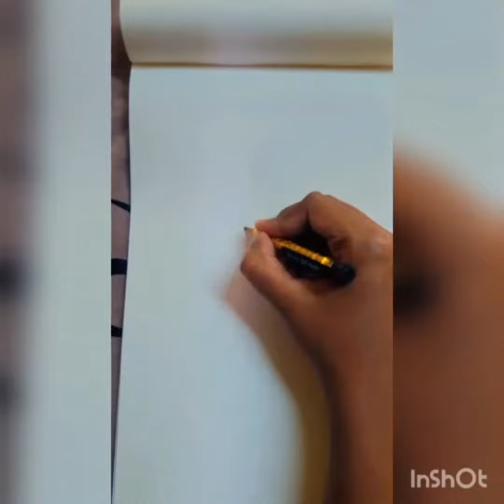floral drawing/ Art and craft gallery💥💢__ pecil and refill pen °°°°°°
floral drawing / pencil and refill pen